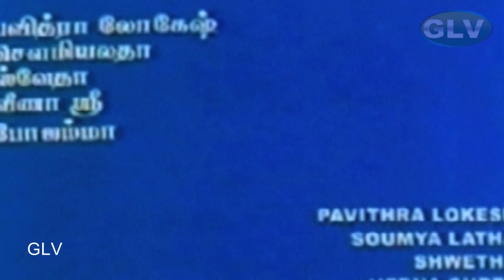Thriller, thigil Horror Scenes | Tamil Horror Movie | Ghost Movie | Pei Padam .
Ghost Thriller Murder Movie Tamil | Horror Movie | Thiller, Thigil Horror Movie | Romantic Scenes .
YAAR IVAL TAMIL MOVIE
Director : B.Sankar
Starrring : Shobh raj, sadhu kokila, Avinash, sasidhar
Editor : V. Murugesan  .